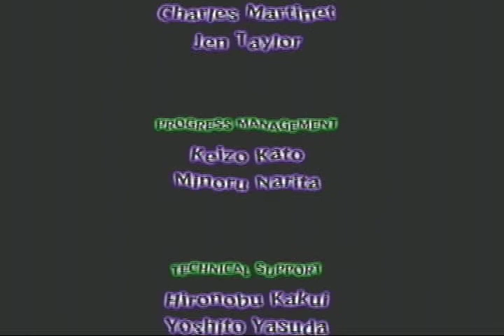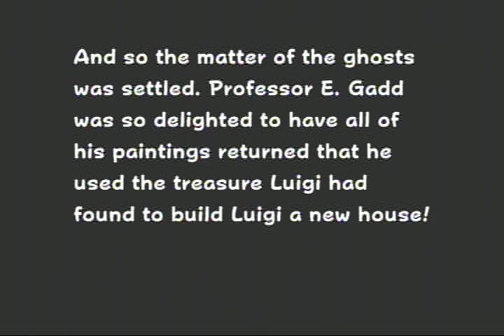Let's Play Luigi's Mansion (Part 13) The End